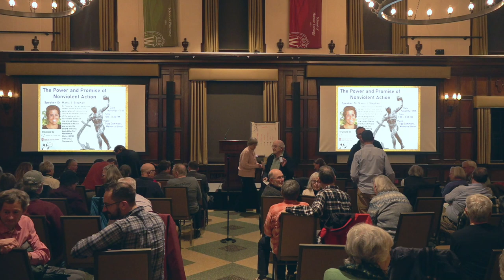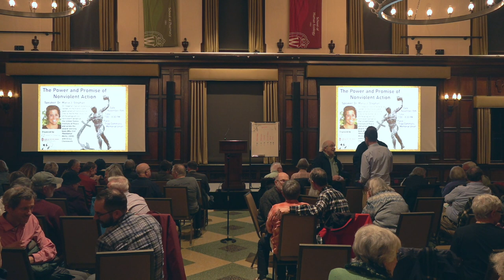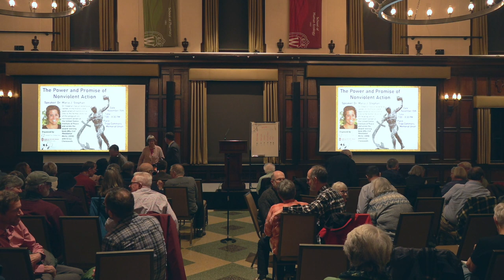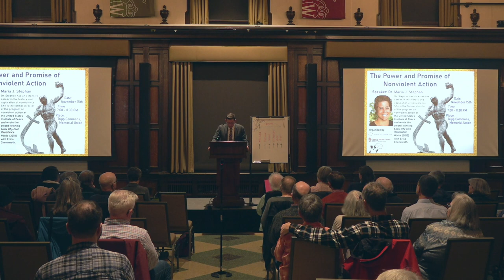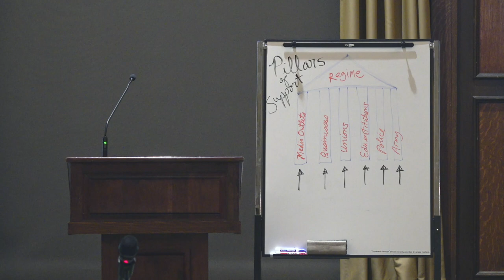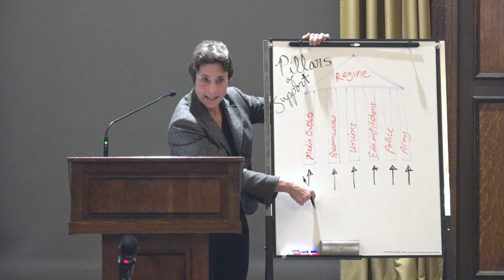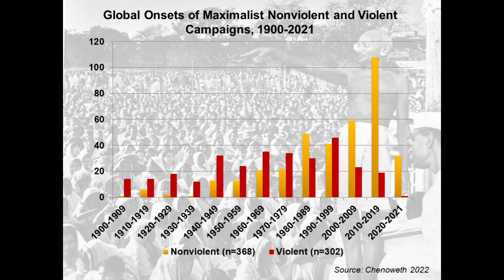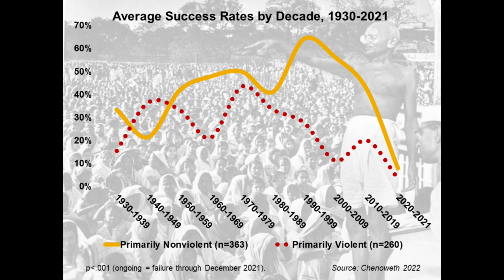The Power and Promise of Nonviolent Action with Dr. Maria J. Stephan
Dr. Maria J. Stephan, former director of the program on nonviolent action at United States Institute of Peace and co-author with Erica Chenoweth of Why Civil Resistance Works (2010), joins the Center for Interfaith Dialogue for a talk on the relevance of nonviolence as an effective way to address political crisis. She considers questions like the relationship between nonviolence and communities of faith, as well as what an active role in nonviolent struggle would look like for students and citizens. The talk is followed by a Q&A.

Location: Tripp Commons, Memorial Union